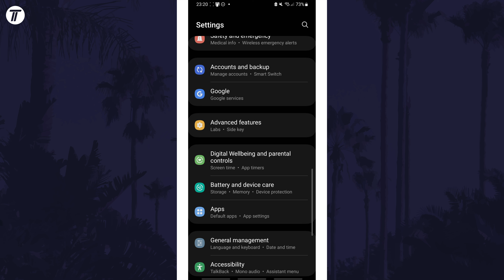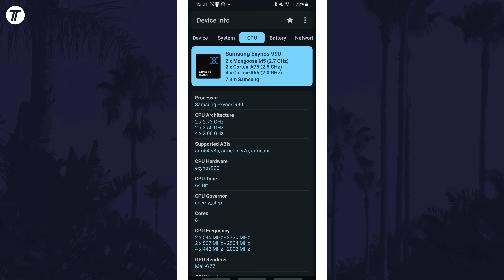How to Check CPU/Processor Name on Android Phone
Want to know how to check CPU name on Android phone? This video will show you how to check processor name on Android phone. You might want to know how to check what CPU you have on  Android phone to see if it supports certain features. Hopefully today’s video helps show you how to check what processor you have on Android phone!